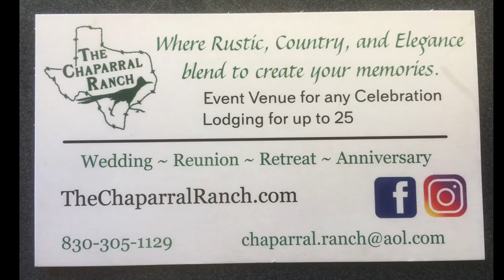The Chaparral Ranch drone video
Cabin Rental, Wedding Venue, Hunting Packages

Handsome cabin located on the beautiful Concho County working ranch. Located 25 miles east of San Angelo and 9 miles west of Paint Rock, the ranch is within quick access to Ballinger, Eden, Miles, Eola, Lowake, and Lake Ivy.
Master Room has king bed w/bath. Bunk Room shares bath w/living area. Roll-away, couch, and sleeping bags avail. Full kitchen & BBQ area. Enjoy views of sunrise, sunset, starlit skies, Wildlife, and Livestock. Wading in the cool spring fed creek is a true Country experience.
Nearby interests: The Indian Pictographs, Paint Rock Rug Factory, Historic Fort Concho, famous Lowake Steak House, Unique Eola School House Restaurant/Brewery, restored Carnegie Library, and many antique shops.
Special Packages: Hunting (Dove, Turkey, Deer, Target), Photography, Birding, Picnicking, biking, groceries, meals, etc.
No indoor smoking and pets are considered with a deposit.

Contact Don and Leah Moore - 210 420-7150 or 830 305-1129